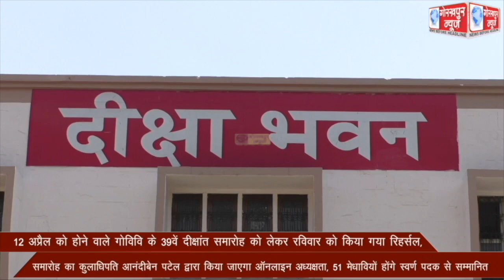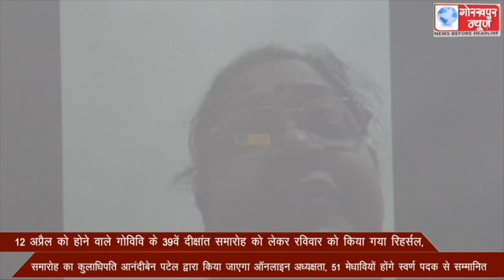12 अप्रैल को होने वाले गोविवि के 39वें दीक्षांत समारोह को लेकर रविवार को किया गया रिहर्सल, समारोह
12 अप्रैल को होने वाले गोविवि के 39वें दीक्षांत समारोह को लेकर रविवार को किया गया रिहर्सल, समारोह का कुलाधिपति आनंदीबेन पटेल द्वारा किया जाएगा ऑनलाइन अध्यक्षता, 51 मेधावी होंगे स्वर्ण पदक से सम्मानित।